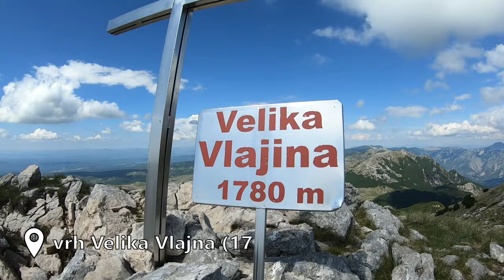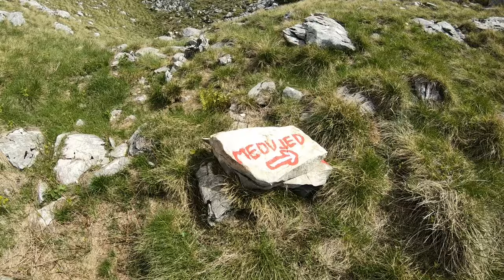MTB: Čabulja, Velika Vlajna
Vožnja bajkovima Mostar - Goranci - Bogodol - vještačka lokva Gonđuša. Kod jezerca otavljamo bajkovi i penjemo se pješke na najviši vrh Čabulje, Velika Vlajina (1780mnv). Nakon kratkog zadržavanja na vrhu, počeli su se skupljati kišni oblaci, te smo se brzo spustili nazad do bajkova, te se istim putem vratili nazad u Mostar. Na jednom dijelu uspona su nas dočekala 3 Kavkavska ovčara pored kojih smo nekako prošli. U povratku smo ih skroz zaobišli preko brda, planinarskom stazom.